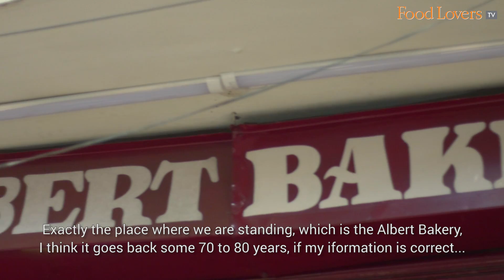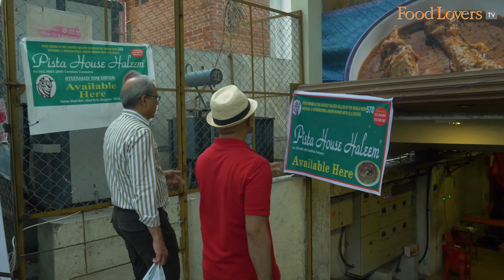Mosque Road BANGALORE FOOD TRAIL | Albert Bakery, Pista House | KHEEMA SAMOSAS| HALEEM| NALLI NIHARI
Frazer town located in the heart of Bangalore is nothing less than a food lovers heaven!

With streets like Mosque Road and MM Road lined with restaurants and eateries dishing out some of the most delicious non vegetarian fare, this spot in the city is a must-visit.

In this episode of Gourmet On The Road, Food Lovers’ Editor, Kripal Amanna takes off on this busy street, during the month of Ramadan together with a friend to taste and review much loved dishes such as the Haleem, Kheema Samosa, a delectable Nalli Nihari and more!

Gourmet On The Road Ratings
MUTTON KHEEMA MINI SAMOSA
a speciality at Albert, he thin skin is fried to a crisp with a moist kheema filling. Delicious! Rs 480 a kilo. 10 /10

BRAIN PUFF
piping hot, flaky puff stuffed with a custardy mutton brain that dissolves in your mouth!  Rs 35 per puff.
9/10

KHEEMA NAAN
prominent taste of onions and a meaty savouriness makes the kheema naan a tasty, filling indulgence! Rs120 6/10

KHOVA NAAN
the filling of the khova or reduced milk solids shine in this dessert puff that isn’t overly sweet. Rs100 7/10

HYDERABADI MUTTON HALEEM
A wholesome dish, this haleem is velvety, gooey and is crowned with fried onions, mint and lemon juice. The twang of the lemon and texture from the onion helps cut through the richness. Rs 250 8/10

QUBANI KI MEETHA
This Hyderabadi speciality is a rich and pulpy apricot dessert laced with a  hint of saffron. The sugary goodness makes the perfect accompaniment to the haleem. Rs 190. 7/10

PAYA WITH NAAN
This gelatinous, warm and nourishing stew made with lamb trotters is to be enjoyed steaming hot with some naan! Rs150. 8/10

NALLI NIHARI
The slow cooked, rich nihari is superbly flavourful. You can tell that the gravy has been cooked for hours to intensify the deliciousness! Rs 350. 10/10

KARACHI NAAN
The Karachi naan is a light yet dry making it the right accompaniment to soak up all the gravy and its unctuous goodness. Rs 45 for 2. 9/10

Our bank details are as below:
A/c name: Hospitality Initiatives India Pvt. Ltd.
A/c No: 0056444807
IFSC code: CITI0000004
Bank: Citibank N A
Branch: M G Road, Bangalore, Karnataka, India